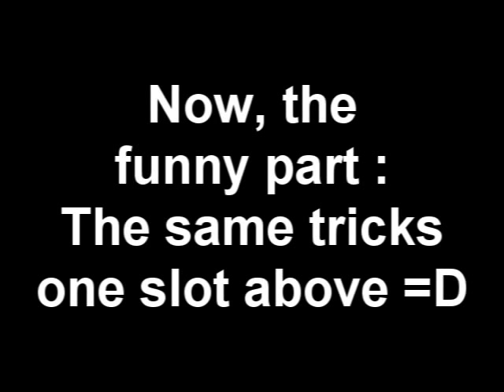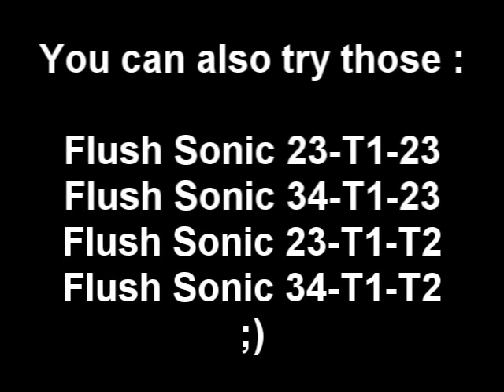Flush Sonic - Slot Variations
Flush Sonic 23-14-23
Flush Sonic 34-14-23
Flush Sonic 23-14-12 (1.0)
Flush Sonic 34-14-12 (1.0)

Flush Sonic 12-T3-12
Flush Sonic 23-T3-12
Flush Sonic 12-T3-T1 (1.0)

Flush Sonic 34-14-T4-23

Flush Sonic Jump 34-T4-12